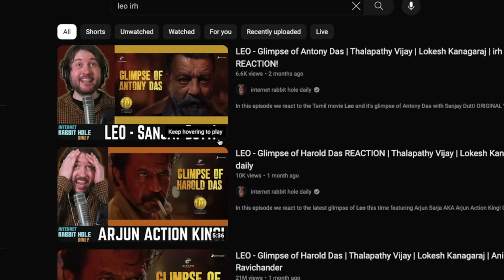LEO Trailer Reaction! | Thalapathy Vijay | Sanjay Dutt | Lokesh Kanagaraj | Anirudh Ravichander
irh daily reacts to the trailer for upcoming action thriller film LEO! Hope you enjoy!